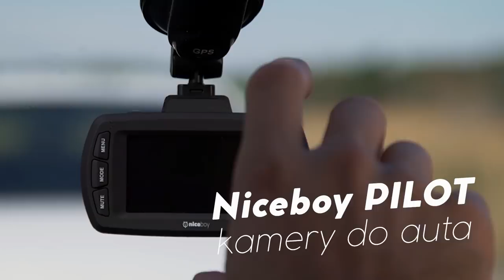Niceboy® feat. Jan Charouz - PILOT Q8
Jan Charouz, profesionální závodník Le Mans Series, pilot F3000, motorový nadšenec a ambasador řady autokamer Niceboy PILOT.

Honza je dříč a potrpí si na kvalitu, a proto spolupráce právě s ním pro nás dávala největší smysl.

Natáčení šlo jako po másle, Honza je skvělej PILOT, a tak se záběry z jeho jízdy povedly. Snad se budou líbit i tobě! :)